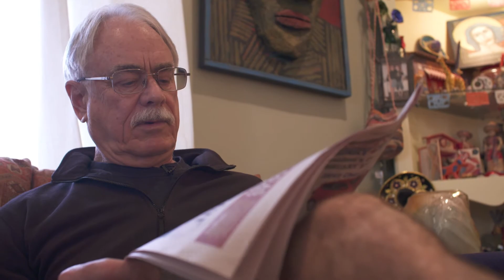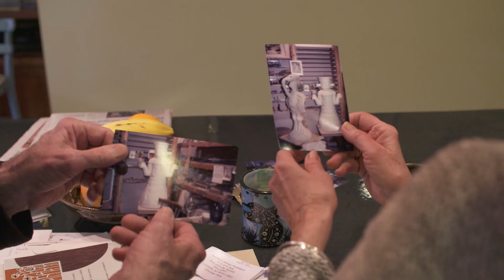The Glass Blower - Tom Philabaum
Tom Philabaum of Philabaum Glass Gallery and Studio is an artist and beloved Tucson icon. Since the '70's, he's spent his life in front of a 2100ºF glory hole, spinning molten glass on the end of an eight-foot-long blowpipe. After two back surgeries, two knee sugeries, and foot and shoulder surgery, he is nearing the end of a virtuoso and prolific journey in glass.

Editor - Steve Bayless
Video - Steve Riggs